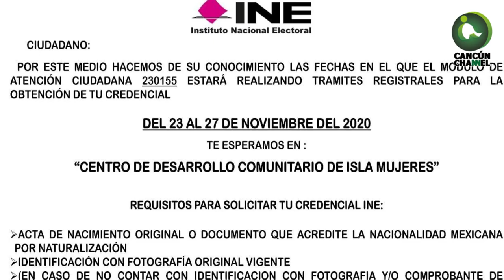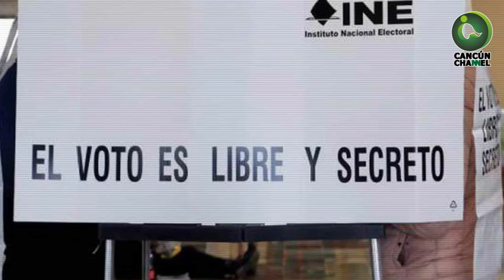INE REANUDA ATENCIÓN CIUDADANA EN ISLA MUJERES